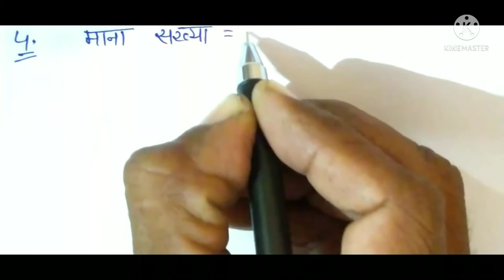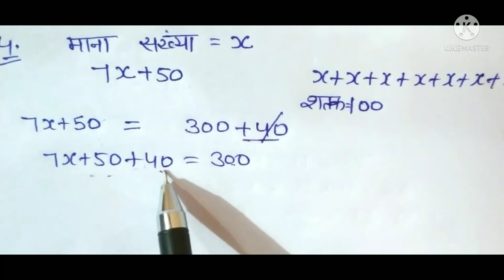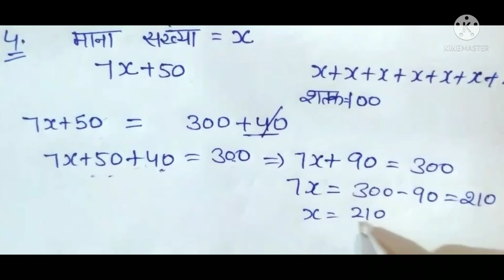NCERT, CBSE,BSEH MATH Class 7 Chapter 4 Exercise 4.4, कक्षा 7 गणित अध्याय 4 प्रश्नावली 4.4,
इस वीडियों में प्यारे बच्चो हम कक्षा 7 के अध्याय 4 की प्रश्नावली 4.4 के सवाल संख्या 3 व 4 हल करना सीखेगें । यह पूरा वीडियो NCERT, CBSE पाठ्यक्रम पर आधारित है। इसमें बहुत ही सरल तरीके से सवालो को हल किया गया है। यह वीडियों आपको बहुत पसंद आएगा । समीकरण बारें बहुत अच्छे से समझाया गया है ।